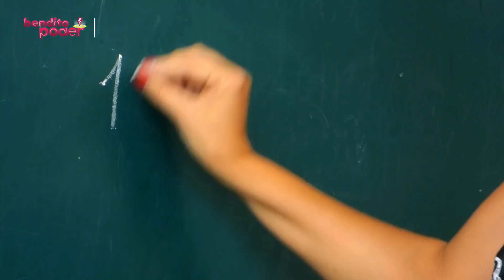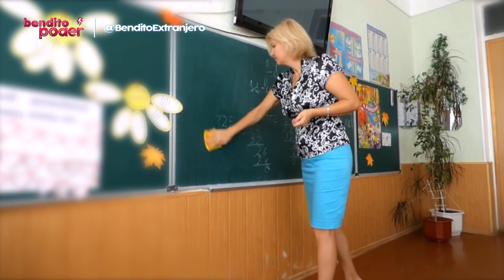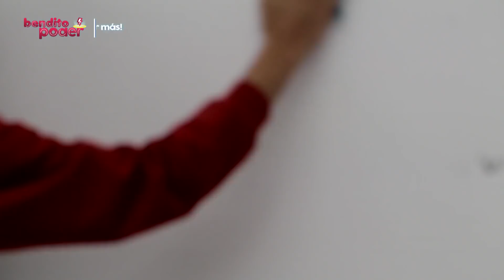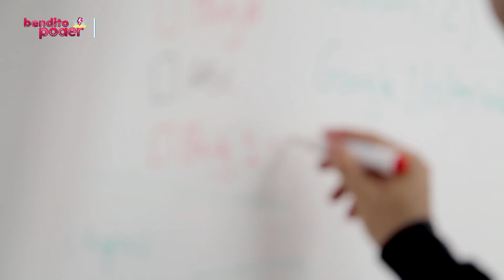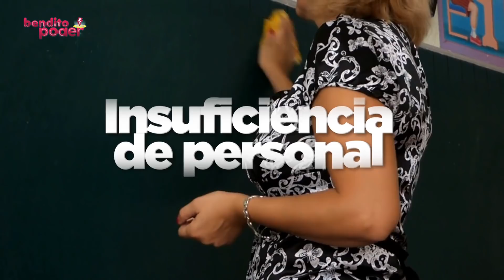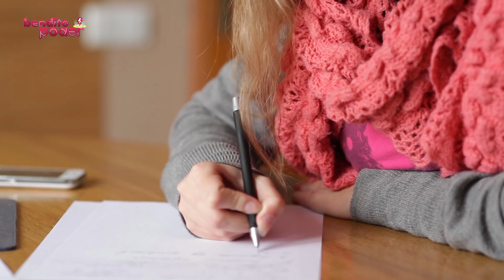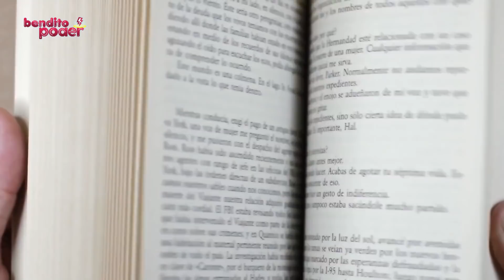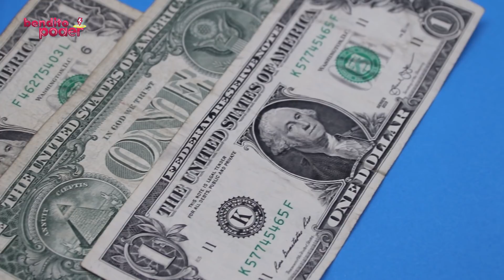Los 10 países con la MEJOR EDUCACIÓN de América Latina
U.S.News & World, una respetada compañía de medios, hizo en 2019 una clasificación de los mejores países para la educación. Estos fueron clasificados según una encuesta global basada en la percepción y utilizó una recopilación de puntajes de tres atributos de país igualmente ponderados, siendo ellos un sistema de educación pública bien desarrollado, componentes universitarios  y formación de alta calidad.

Desde la escuela primaria hasta la universidad, también se incluye cómo los países invierten en los futuros líderes mundiales. Entre esa lista de naciones, hemos seleccionado los 10 países de América Latina con mejor educación. ¡Explóralos con nosotros!